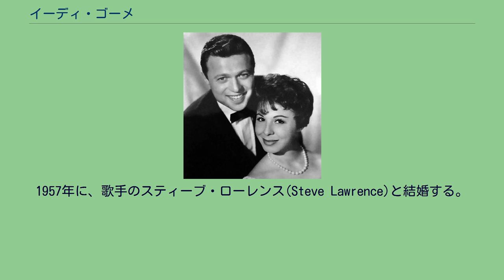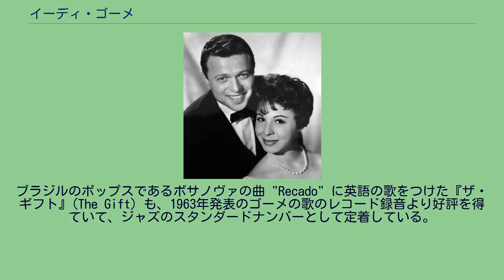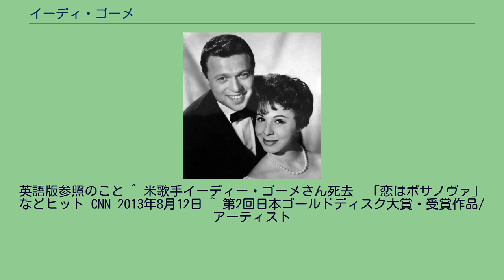イーディ・ゴーメ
イーディ・ゴーメ（Eydie Gormé、1928年8月16日 - 2013年8月10日）は、アメリカ合衆国のポップス・シンガー。
ニューヨーク市ブロンクス区で生まれる。
父親はユダヤ系イタリア人で、母親はユダヤ系トルコ人である。
生まれた時の名前は、イーディス・ゴーメザーノ(Edith Gormezano)である。
高校卒業後に、国際連合の機関で通訳の仕事に従事する。
1950年に、トミー・タッカー楽団で、デビューを果たす。
そこそこ、ヒットを飛ばす。
1951年に、テックス・ベネケ楽団に所属する。
1957年に、歌手のスティーブ・ローレンス(Steve Lawrence)と結婚する。
後に、夫のローレンスとのデュエット(Steve and Eydie)の録音やステージも、注目を集めている。
1963年に、邦題『恋はボサノバ』(Blame It on the Bossa Nova)で大ヒットとなる。
この曲のレコードが、全米レコード協会よりゴールドディスクと認定される。
ブラジルのポップスであるボサノヴァの曲 "Recado" に英語の歌をつけた『ザ・ギフト』(The Gift) も、1963年発表のゴーメの歌のレコード録音より好評を得ていて、ジャズのスタンダードナンバーとして定着している。
1980年まで、新作シングルを発表していた。
YouTube で、よく登場している。
1964年より、トリオ・ロス・パンチョスとの共演などで、『ある恋の物語』や『キエン・セラ』などのスペイン語の歌のパフォーマンスおよびレコード録音も、積極的に展開する。
ゴーメは、スペイン語が流暢であった。
1995年、ソングライターズ・ホール・オブ・フェイム(Songwriters Hall of Fame) に、夫のスティーブ・ローレンスと共に、殿堂入りを果たす。
2013年8月10日、病気のためラスベガスの病院で死去。
84歳没。
英語版参照のこと ^ 米歌手イーディー・ゴーメさん死去　「恋はボサノヴァ」などヒット CNN 2013年8月12日 ^ 第2回日本ゴールドディスク大賞・受賞作品/アーティスト